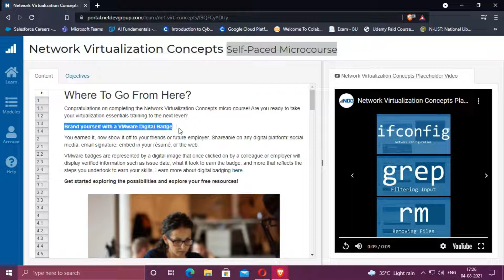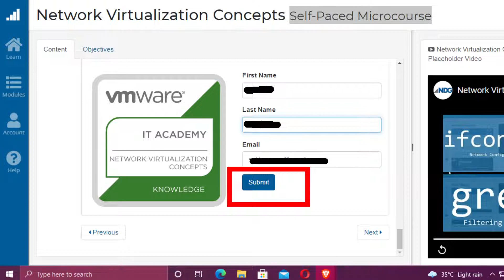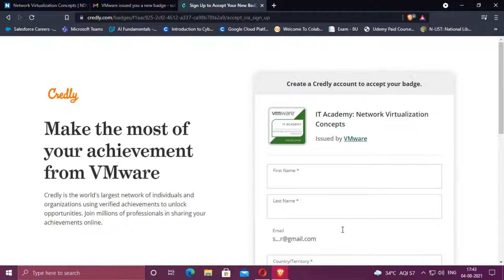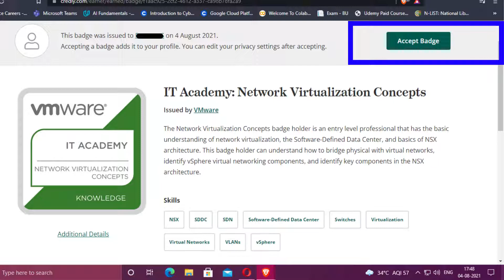How to apply VMware digital badge | ICT Learnathon 2022| How to create Credly account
ict training courses,ict full course,ict courses online free,ict certificate,